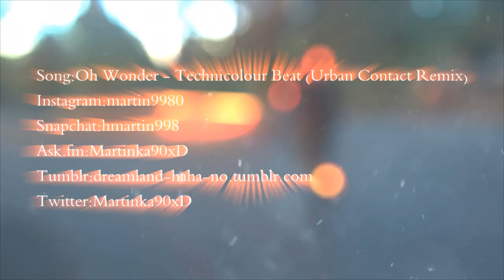One Day In Köln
Hi guys i made a fresh vid with my homies.

Song: Oh Wonder - Technicolour Beat (Urban Contact Remix)

Skype:      martin89915